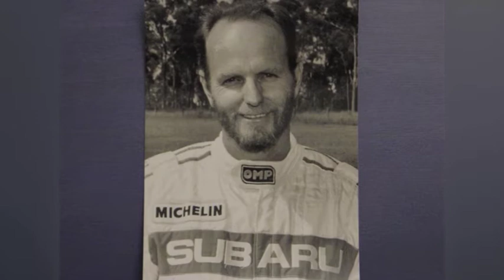ZoomTV on 7mate S04E30 Celebrity Hitchhiker Dean Herridge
This week's Celebrity Hitchhiker is kickarse rally driver Dean Herridge and he gives Aaron the inside word on just how to become a rally driver if that's your passion.